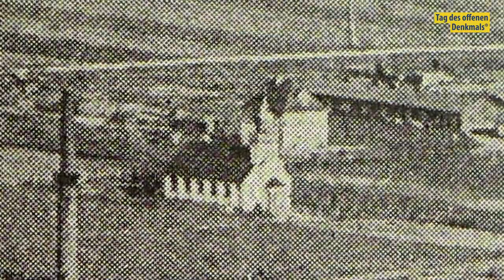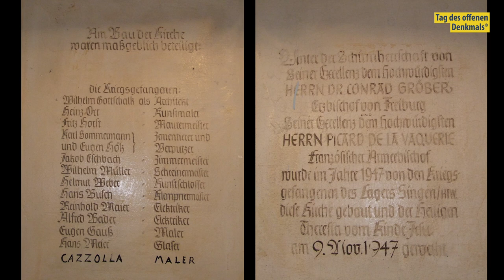Tag des offenen Denkmals 2021: Veranstaltungen in der Theresienkapelle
Besucht die Theresienkapelle zum Tag des offenen Denkmals am Sonntag, 12. September 2021.

Zwischen 14.30 und 20 Uhr finden Veranstaltungen statt, die die Geschichte des Gebäudes begreifbar machen - mit Wortbeiträgen von Zeitzeuge W. Waibel.

Veranstalter:
Stadtplanung Singen /Denkmalschutz